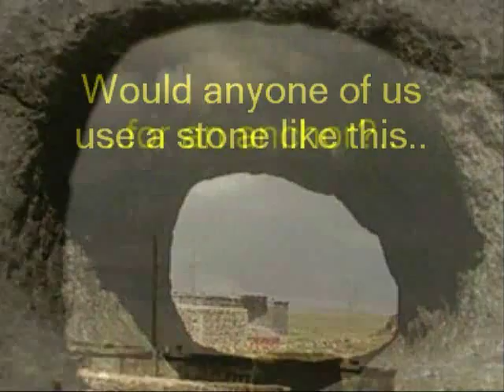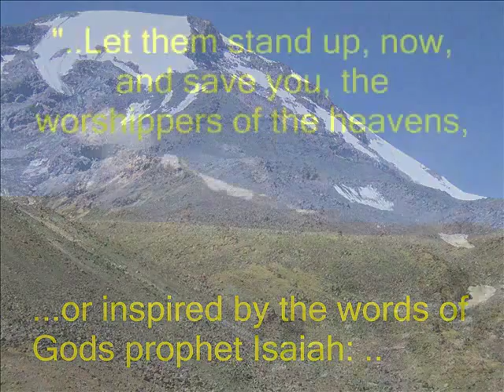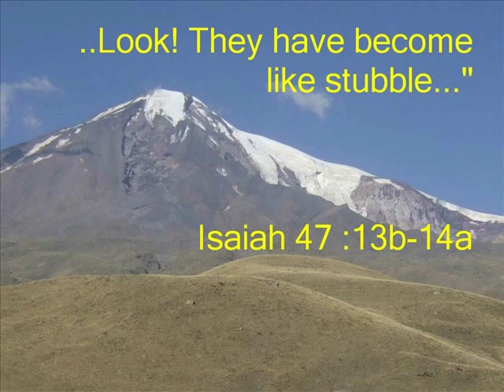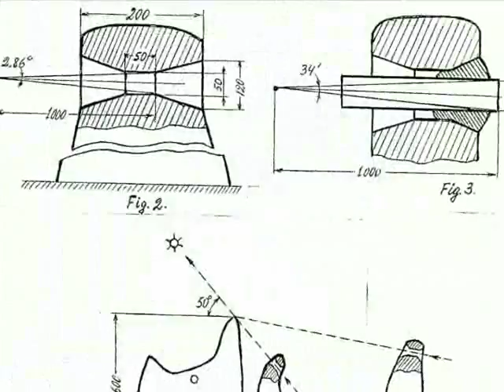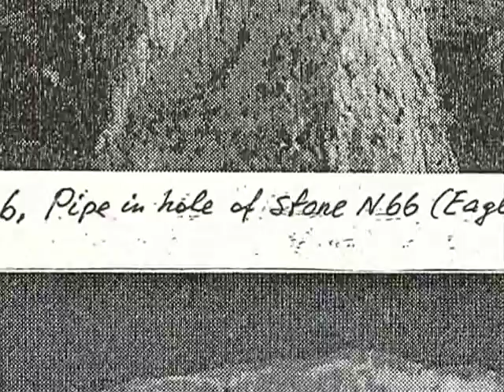Anchor Stones Noah's Ark? - Hole Stones of Arzap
The truth about the Hole Stones of Arzap - "Anchor Stone" versus "Astronomical Observation Stones"
Ark InSight Foundation